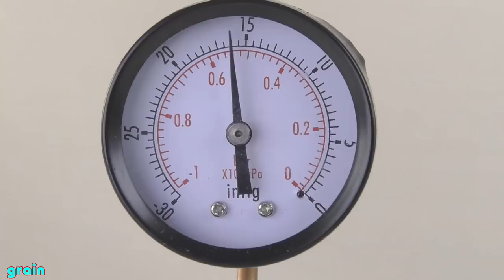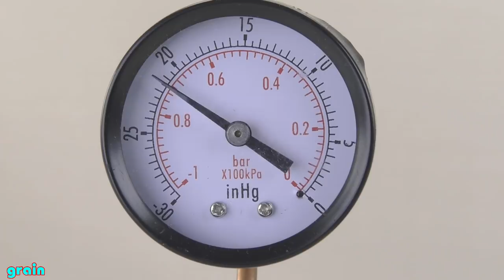Experiments with a VACUUM Chamber 1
Vacuum pump

Pumping plate glas

Vacuum Pressure Gauge

High Voltage Generator

500MW laser module